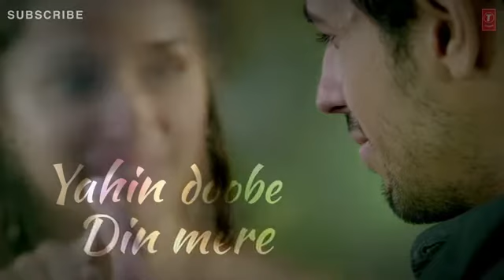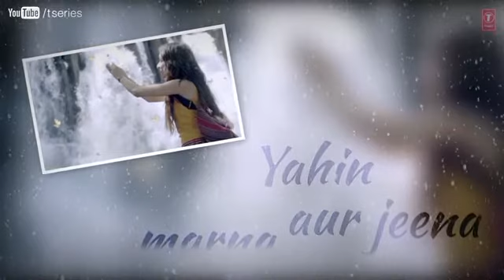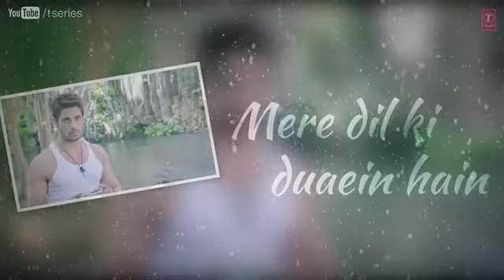Tare galliya ful song hdna(480p)